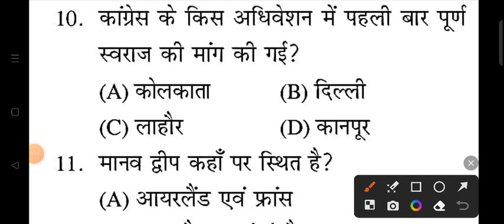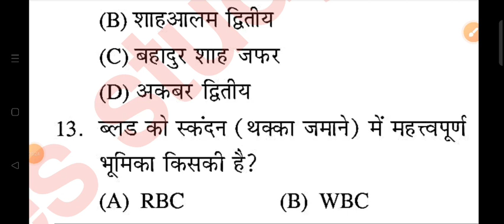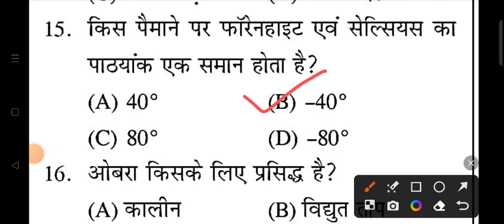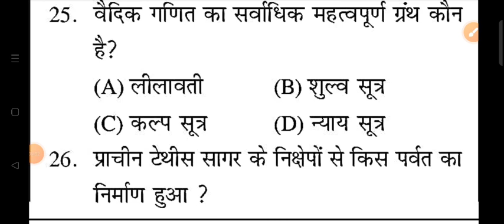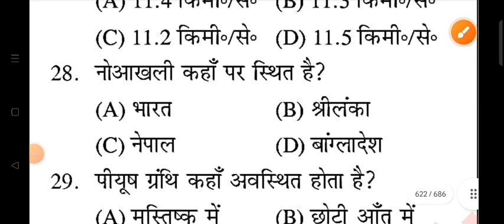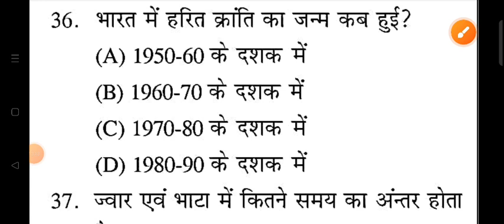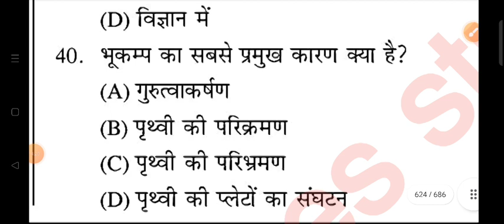Delhi Police Constable Vacancy 2023 | Delhi Police Gk Gs Classes | Delhi Police Gk Gs Practice Set 8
searching or Queries :
delhi police
delhi police practice set rojgar with ankit
delhi police driver trade test
delhi police syllabus 2023 delhi police practice set rojgar with ankit
delhi police gk gs rojgar with ankit
delhi police gk gs practice set
delhi police gk gs practice set rojgar with ankit
delhi police head constable gk gs previous year question
delhi police gk gs classes previous year question
delhi police head constable gk gs question
gk gs previous year questions
up constable gk gs syllabus
up constable gs by ssc maker
delhi police gs important question
delhi police gs class
delhi police gs in hindi
delhi police latest update by rwa
delhi police gs important questions
delhi police gs previous year questions by naveen sir

Shyam singh
From _Jalaun (madhaugarh) ,uttar pradesh, India